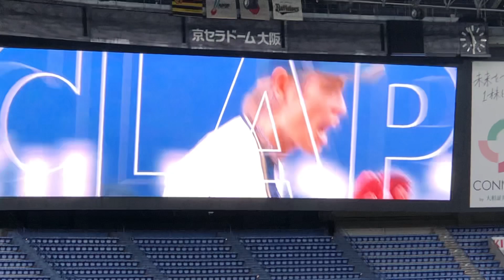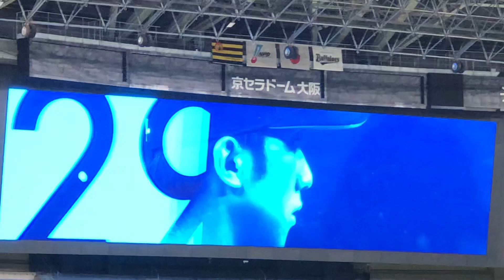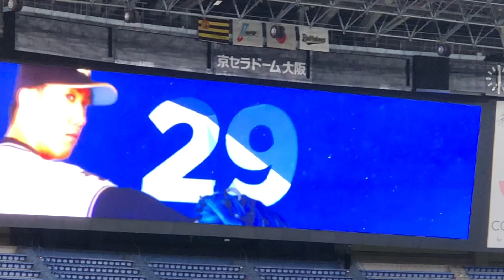オリックス・バファロー✨守備に着く選手紹介🏟21.8.3京セラドーム⚾️エキシビションマッチ